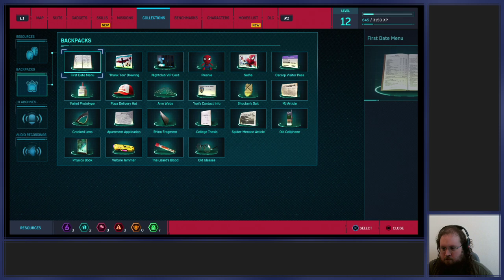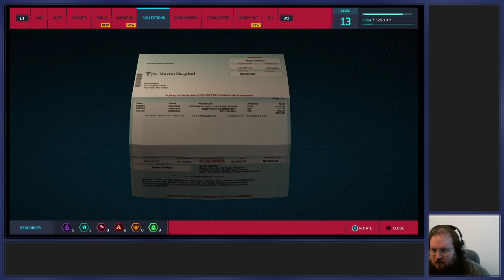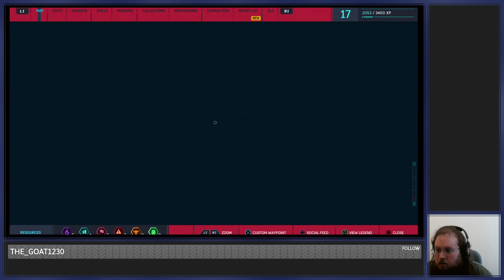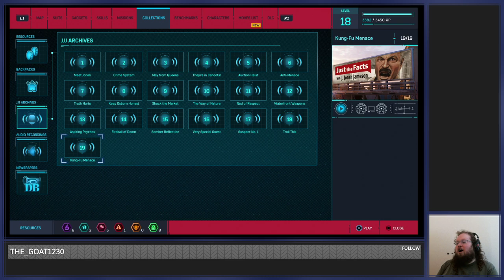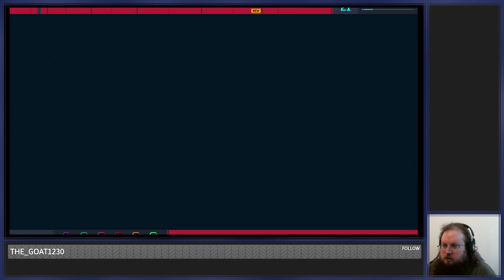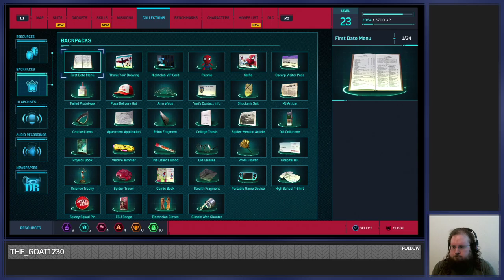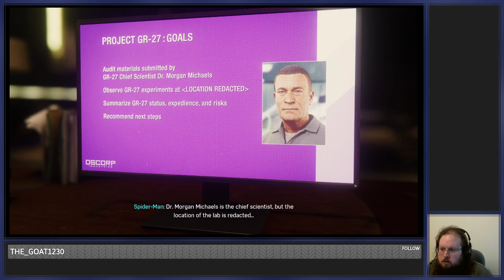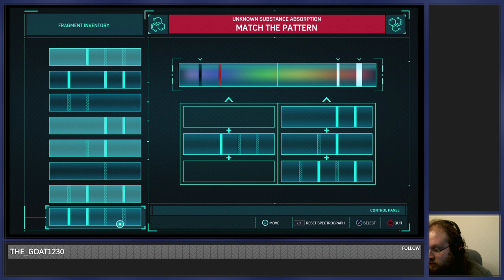3/26/19 Stream - Spider-Man